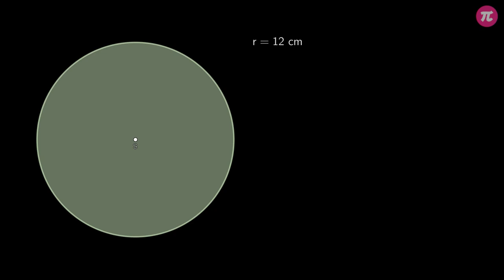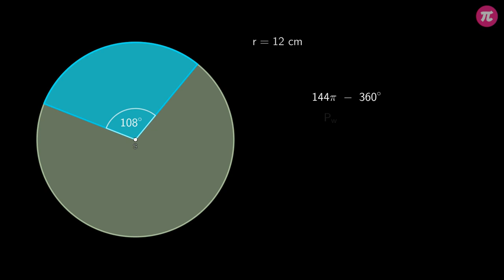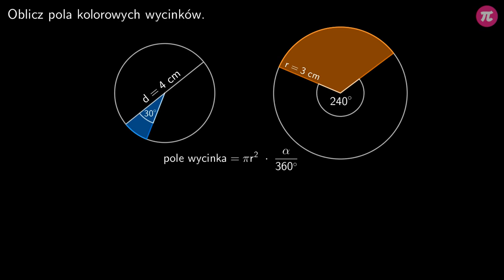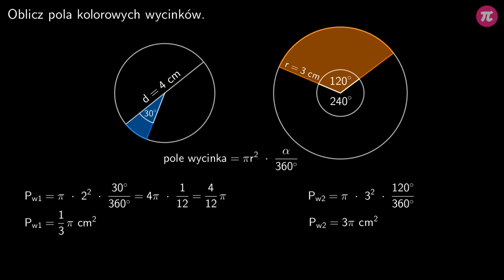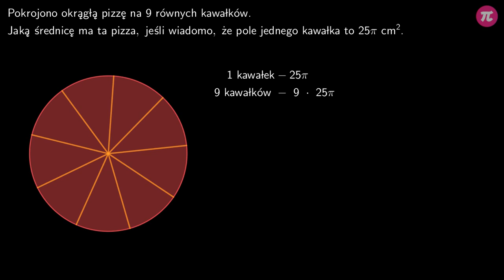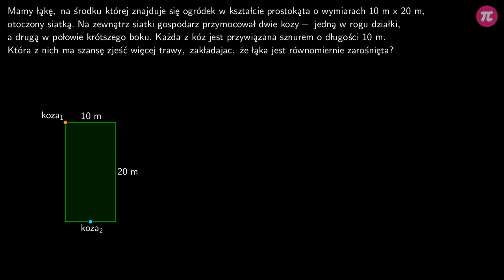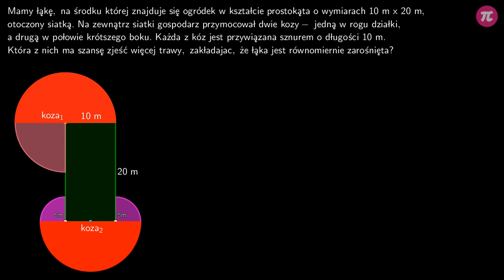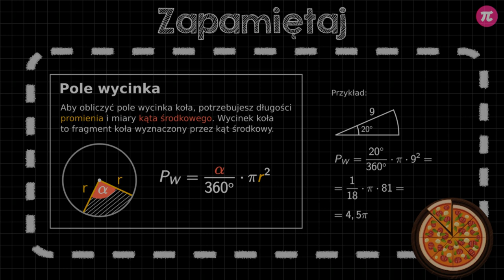Pole wycinka koła #3 [ Kąty i koła ]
Z tej wideolekcji dowiesz się:
  - co to jest wycinek koła,
  - jak obliczyć pole wycinka koła.

PLAYLISTA
Ta wideolekcja jest częścią playlisty [ Kąty i koła ]:
Ta playlista dotyczy kątów i kół. Dowiesz się z niej ile punktów wspólnych mogą mieć dwa okręgi, jak określić wzajemne położenie okręgów, jak rozpoznać kąt środkowy, jak rozpoznać kąt wpisany, co mówi twierdzenie o kątach wpisanym i środkowym opartych na tym samym łuku, jaką miarę ma kąt wpisany oparty na średnicy, co to jest wycinek koła, jak obliczyć pole wycinka koła, jaką częścią obwodu całego koła jest długość łuku, jak policzyć długość łuku, jaką miarę mają kąty wpisane, oparte na tym samym łuku, jak wygląda dowód twierdzenia o kącie wpisanym i kącie środkowym opartych na tym samym łuku oraz jak wygląda dowód twierdzenia o kątach wpisanych opartych na łukach tej samej długości.

Tutor: Arkadiusz Sas
Konsultacja: Zofia Wiśniewska
Grafika podsumowania: Agnieszka Opalińska
Materiały: Arkadiusz Sas
Redakcja: Małgorzata Załoga